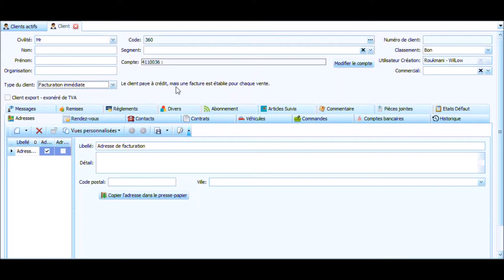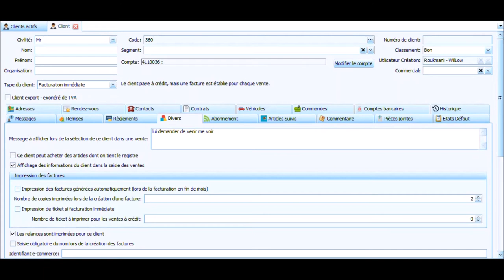Présentation - Fiche client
La relation client est une des bases de votre métier.
Mieux connaître votre client, ses besoins, mieux le servir, passe par la fiche client.

Voici la fiche client (très complète), de vos logiciels Everest et Legend.